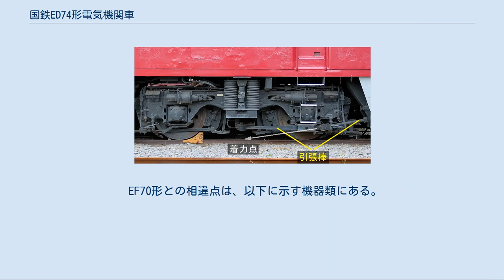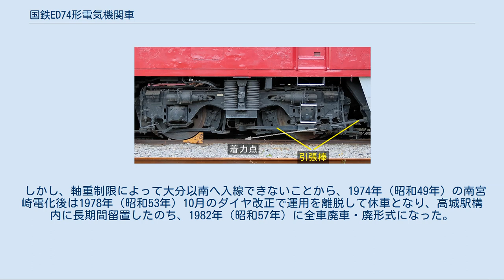国鉄ED74形電気機関車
ED74形は、日本国有鉄道（国鉄）が1962年（昭和37年）から製造した交流電気機関車である。
 1962年の北陸本線敦賀 - 福井間電化では北陸トンネルが開通するが、日本海縦貫線である北陸本線の列車単位は多大でこの時点で1,000t、将来的には1,100tまで列車単位が引き上げられる予定であった。
さらにトンネル特有の多湿環境で11.5‰の連続勾配を有する悪条件では、D形機関車単機での牽引は難しいという結論が下されEF70形が製造された。
しかし、平坦区間である北陸トンネルの前後区間ではD形機関車の性能でも十分であるため、1963年の福井 - 金沢間電化用本務機としてED70形の運用区間拡大とともに新たにD形機関車を増備することとなり製造されたのが本形式である。
 EF70形製造開始段階で既に本形式を投入することが既定方針であったため、基本的にはEF70形と同一設計とした。
 単機牽引を前提としており、前面は非貫通型である。
EF70形の1次型をそのままD形に短縮したような形態であるが、前照灯はシールドビーム2灯を窓上部左右に1灯ずつ配置する埋め込み形で、運転室側窓も切り欠きがないのが特徴である。
 EF70形と同一設計のため、当時の国鉄新性能電気機関車の標準的主電動機であるMT52形や旅客列車暖房用として電気暖房装置（EG）をはじめ日本のD形交流電気機関車としては初のシリコン整流器を搭載した。
制御方式は水銀整流器搭載車と同じ高圧タップ式で、単巻変圧器により電圧調整をして整流主変圧器に供給しており、シリコン整流器式で製造された高圧タップ切替式は本形式とEF70形のみである。
 EF70形との相違点は、以下に示す機器類にある。
 DT129形台車 心皿を使わず車体と連結された台車下部の引張棒で牽引力を伝達する （画像はED76形500番台装着の物） 本形式の台車に新開発のDT129形を採用したのは以下の理由による。
 なおDT129形台車は、本形式以後の国鉄交流電気機関車の標準台車となって改良され続け、D形機のみならずEF71形も含む後継開発形式すべてで採用された。
 当初は北陸本線本務機として後の増備も計画されており、田村 - 福井間にEF70形を投入し、福井以北の平坦線に本形式を投入する予定とされていたが、福井以北の平坦線では機関車出力に見合った牽引定数の増加（列車単位の引き上げ）を見込めることから、作り分けるのは得策ではないとの判断が下された。
以後はEF70形に集約し、旅客・貨物列車共用で通し運用とすることで機関車そのものの製造両数も抑えられるため、本形式の製造は6両で打ち切られた。
 1968年（昭和43年）の日豊本線転用に先立ち、松任工場（現・金沢総合車両所）で以下の改造が施工された。
 死重を2.2t搭載し運転整備重量を67.2tとした（軸重16.25 t → 16.8 t）。
 20系客車牽引対応元空気ダメ管の装備 新製後は敦賀第二機関区（現・敦賀地域鉄道部敦賀運転センター車両管理室）に配置され、田村 - 金沢間で客車列車を中心に使用された。
しかし、前述のように北陸本線の標準機がEF70形に集約されたことから、牽引力が小さく両数も少ない本形式は運用上不便をきたし、1968年（昭和43年）10月1日のダイヤ改正で北陸本線の列車単位が1,200 tに引き上げられた際、日豊本線の寝台特急列車増発に転用されることになり、全機が大分運転所（現・大分鉄道事業部大分車両センター）に転属となった。
 九州地区での客車列車は蒸気暖房を使用していたため、蒸気発生装置（SG）を持たない本形式は門司 - 大分間でSGが不要な20系客車寝台特急「富士」「彗星」や貨物列車の牽引に投入された。
 しかし、軸重制限によって大分以南へ入線できないことから、1974年（昭和49年）の南宮崎電化後は1978年（昭和53年）10月のダイヤ改正で運用を離脱して休車となり、高城駅構内に長期間留置したのち、1982年（昭和57年）に全車廃車・廃形式になった。
 廃車後は全車が解体されており保存車はない。